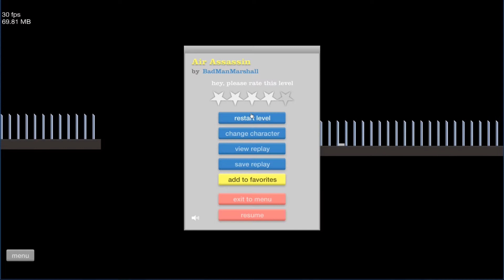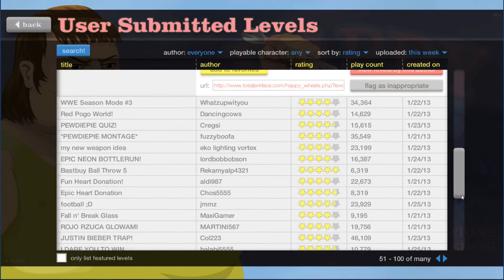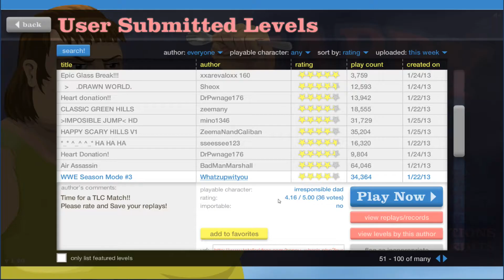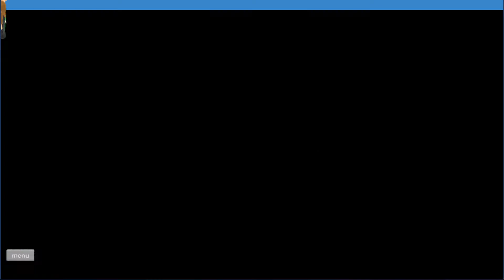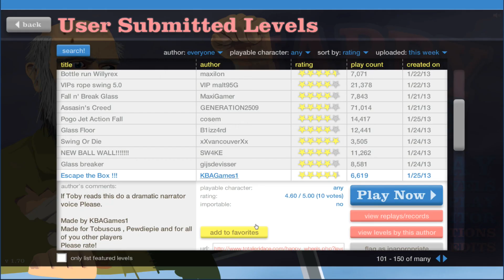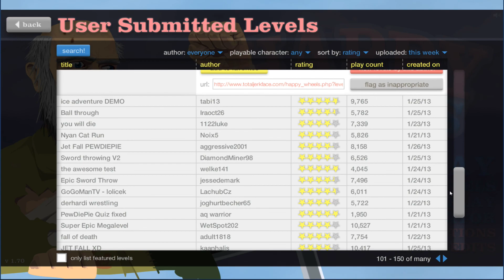CGHQ PLAYS: Pt.24 "Happy Wheels" for PC (Think Outside The Box)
Happy Wheels was created by Jim Bonacci at the end of 2011. It is a unique, ragdoll, physics based online game that depicts various characters you can choose. The goal is to make it to the finish line without losing your head or any other body part for that matter. Jim's dark sense of humor allows lots of blood and gore in this title. This is online based game and has over 3 million user-made levels for your enjoyment. Several web-sites feature the demo of Happy Wheels; however, the full version can only be found at the official web-site. Link below for more dismembering madness!

Part 24: In this episode, Timmy's Dad quits smoking, we decapitate a butterball turkey, and more sword throw!